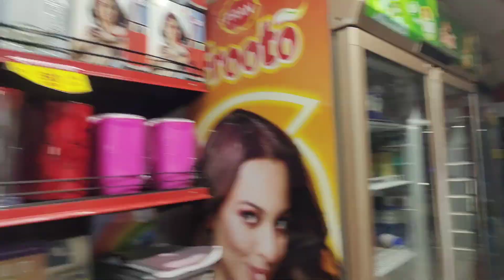বাবা দিবস উপলক্ষে ঘুরতে গিয়েছিলাম#বাবাদিবস anodivlog.